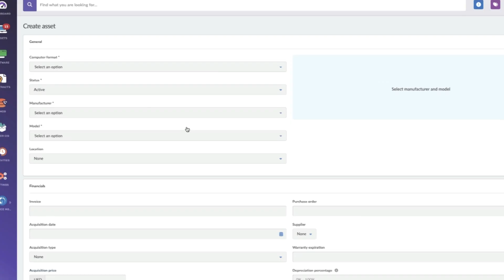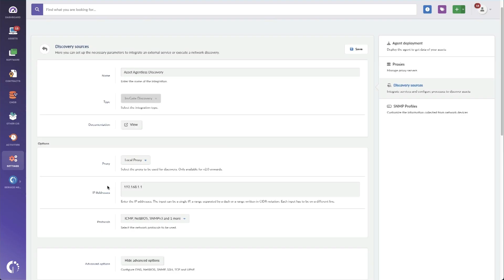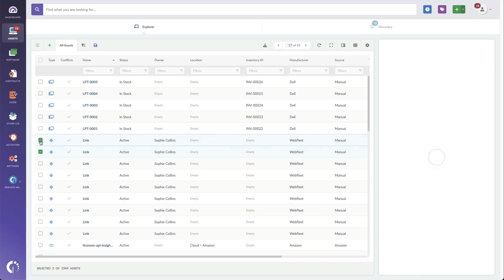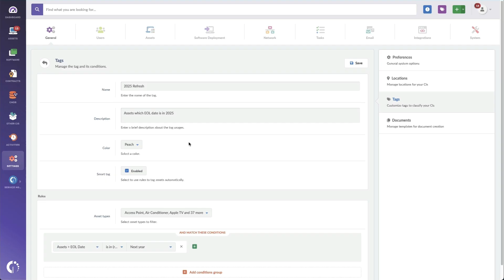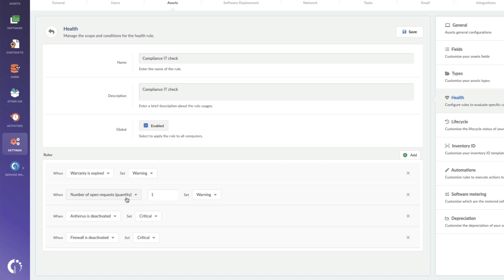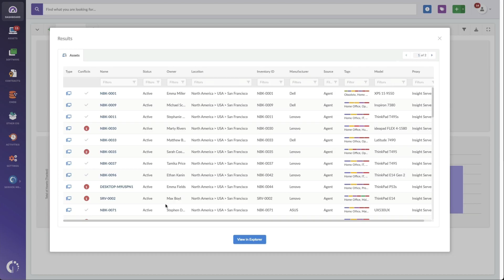InvGate Asset Management: 5-Minute Demo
InvGate Asset Management lets you create, discover, track, and manage your IT asset inventory. You can also automate tasks, manage your financials, build a CMDB, be ready for audits, and more. And, of course, you can link InvGate Service Management tickets to assets for a complete support workflow, aligned with best ITAM and ITSM practices.

Key Moments:
00:00 InvGate Asset Management - Intro
00:20 Creating Assets Manually
01:04 Agent Discovery
01:38 Network Discovery
02:10 Integrations
02:32 Manging assets: financial details, audit trails, CMDB
03:25 Automation
03:45 Smart tags
04:00 Software deployment
04:09 Software licenses
04:27 Health monitoring
04:48 Reporting
05:28 Closing